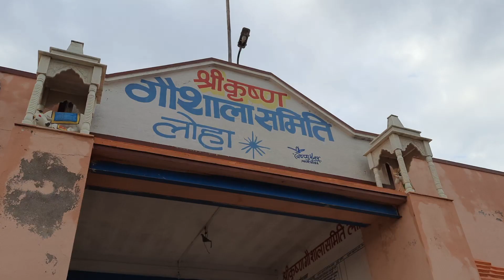नववर्ष 2080 कैसे मनाया village life vlog @SMSLOHA